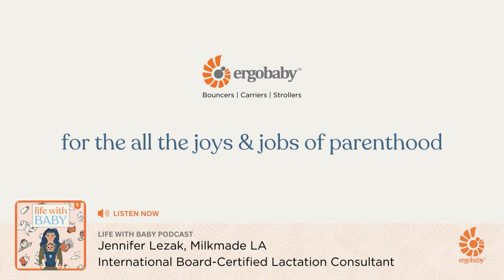Overwhelmed as a New Parent? Here’s What You Need to Know!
Feeling overwhelmed as a new parent? You're not alone! In this episode with renowned lactation consultant Jennifer Lezak, we talk about embracing the chaos, asking for help, and letting go of the pressure to be perfect. The first year is a blur, but your baby will love you through it all. Remember, it doesn’t get easier—it just changes. Take a breath and know tomorrow is a new day. Don’t miss this important interview now ergobaby lifewithbabypodcast @ErgobabyUS